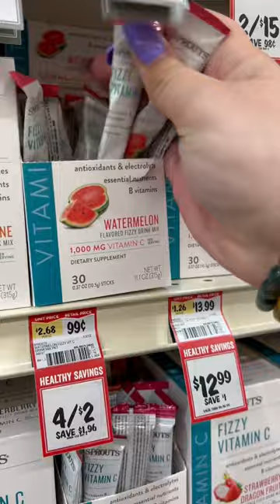Run Errands with me!💖🍑